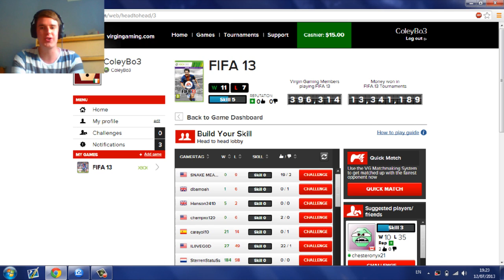Virgin Gaming: "Only got twenty dollars in my pocket!" - Episode 2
Not got 20 dollars anymore...

Go check out for the cheapest coins on the web!